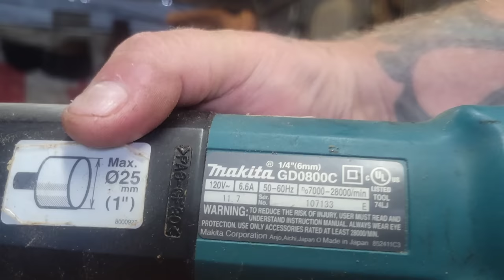Chainsaw carving a Owl. 1 of 2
Chainsaw carving a owl on old western red cedar part 1 of 2.
Kutzall
carving burs I use link,